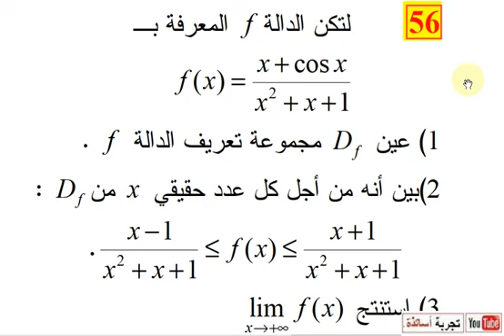النهايات ثانية ثانوي علوم تجريبية حل التمرين 56 صفحة 139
الحلول بالفيديو